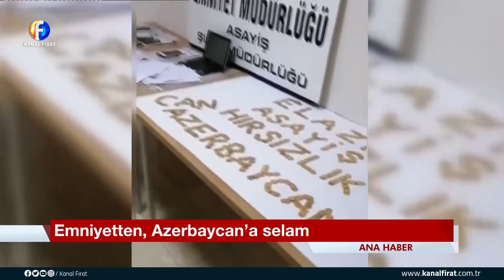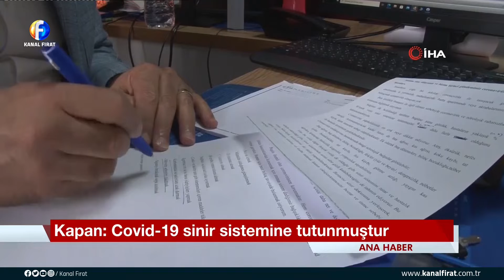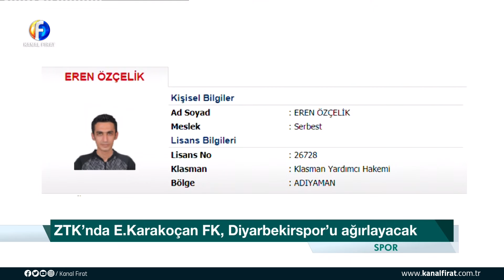Kanal Fırat Ana Haber Bülteni 20 10 2020